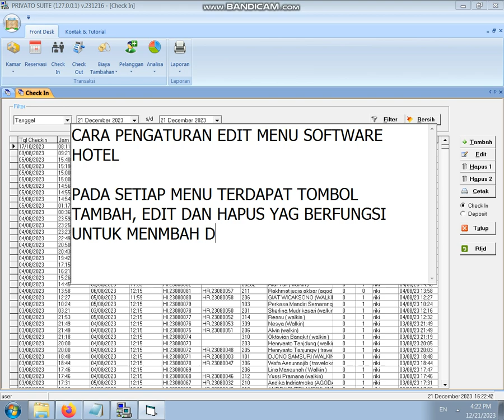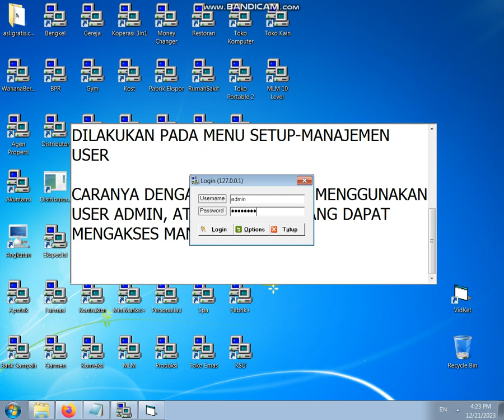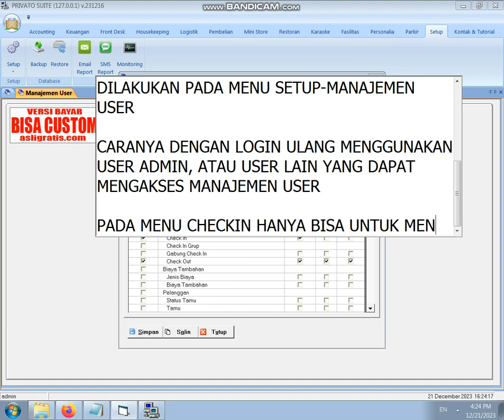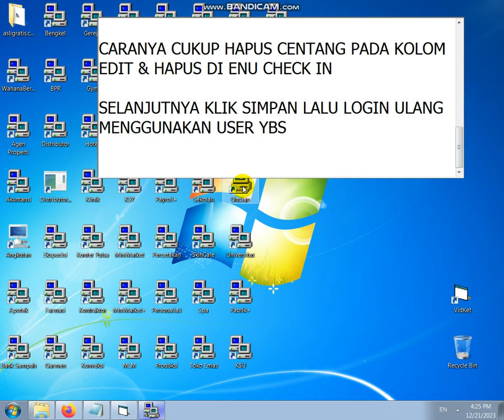CARA PENGATURAN EDIT MENU SOFTWARE HOTEL